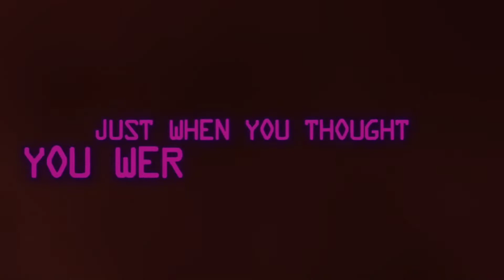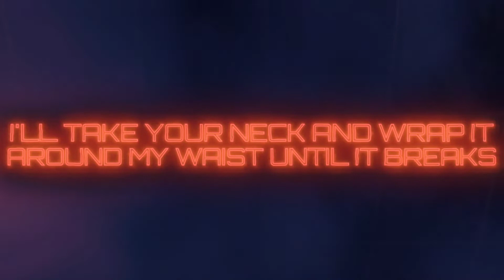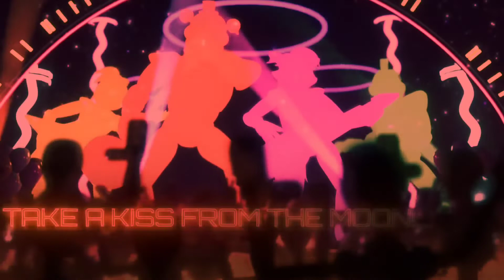MOVING UP IN THE WORLD - FNAF Security Breach song (slowed + Reverb)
original by DAgames